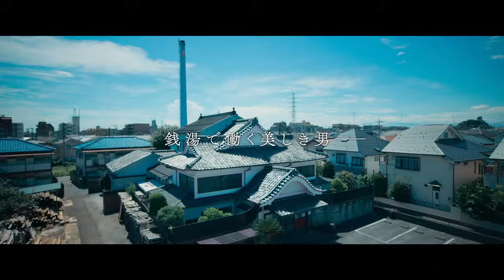映画『ババンババンバンバンパイア』【特報】2.14(金)バレンタイン公開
恋をさせてはなるものか！決死の〈童貞喪失阻止作戦〉が幕を開ける！
大波乱のバンパイア・ラブコメディ！

映画『ババンババンバンバンパイア』2.14(金)バレンタイン公開

出演：吉沢亮　板垣李光人　原菜乃華
原作：奥嶋ひろまさ『ババンババンバンバンパイア』(秋田書店「別冊少年チャンピオン」連載)
監督：浜崎慎治　脚本：松田裕子
製作幹事：松竹　テレビ朝日